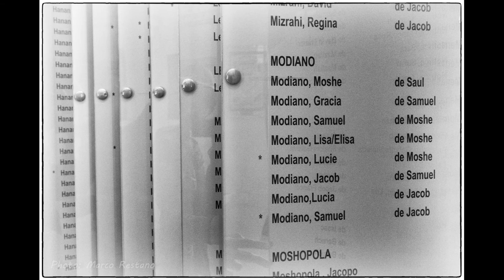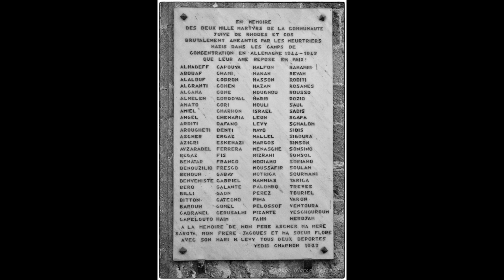Rhodes - Jewish Community & Italian Racial Laws: Virtual Photo Exhibition by M.Restano (1080p)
First photos on the builing: July 1944: the Jews of Rhodes were detained at the Air Force Command center located just outside the Old City near the Gate of Amboise (builing in the photo). The Jews were held there for 3 days prior to their deportation to Auschwitz..

In later photos, italian documents with the mark "di razza ebraica" (of Jewish race) can be seen.This is the actual stamp used by the Italians to recognize, and to discriminate against, a person’s Jewish heritage. It was used on legal documents as well as Identification Cards, like this one belonging to Lucia Turiel Capelluto.